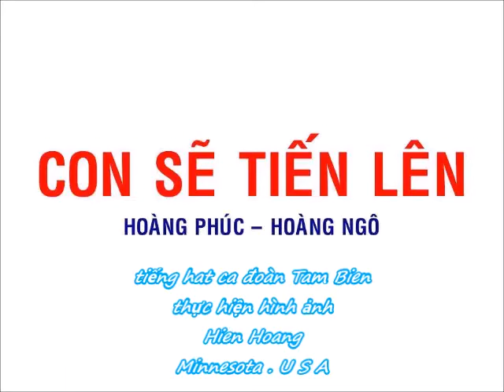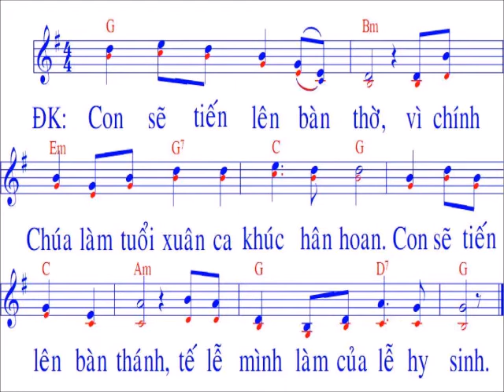Con sẽ tiến lên / nhạc : Hoàng Phúc + Hoàng Ngô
…….CHÀO MỌI NGƯỜI. Đây là kênh tập hát Thánh ca / video mang tính phục vụ và cầu nguyện /Mọi sự góp ý về bản quyền bài hát hoặc giọng hát ……….Xin gởi về facebook và email phía trên / Xin báo , chúng tôi sẽ xoá bỏ tức thì …….Xin Chúa và mẹ Maria ban nhiều ơn lành cho tất cả chúng ta , Xin chân thành cảm ơn / NẾU THẤY HAY XIN LIKE ĐĂNG KÝ VÀ SHARE ỦNG HỘ . XIN CẢM ƠN...… ./.mọi người các bạn vùng sâu ...xa .có thể tập hát và ngân nga nhiều bài thánh ca / với hình ảnh nhạc và lời dễ nhìn dễ thấy / fon chữ lớn ……...